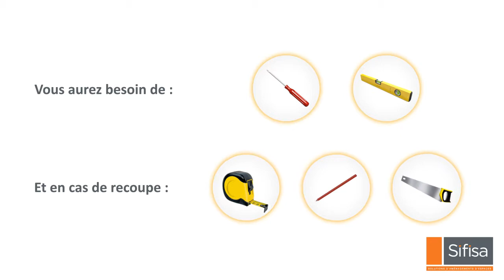AGENCEO Prêt-A-Peindre Video de pose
Découvrez la vidéo de pose d'AGENCEO par SIFISA !
Comment installer votre cloison amovible Agencéo Décor Prêt à peindre ?

Avec AGENCEO, créez des espaces de rangement là où vous en avez besoin, quelle que soit la configuration de votre pièce. Avec AGENCEO, modulez vos espaces au fil du temps !

Toutes hauteurs jusqu’à 2510 mm sous plafond : cloison recoupable en hauteur
Facile : pose sans perçage par simple serrage des vérins hauts
Amovible, sans impact sur les sols, murs et plafonds
Parfaite stabilité grâce à une structure en bois massif et aux patins antidérapants
Juxtaposable, elle permet toutes les compositions
Rapide : pose en 15 min
Disponible en 2 largeurs : 600 et 1000 mm et en 2 finitions : Bois texturé / Prêt-à-peindre - Chants coordonnés - Rails et capots en aluminium anodisé gris
Epaisseur 40 mm